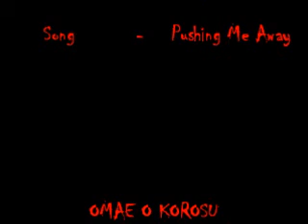Elfen Lied - Me away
другой вариант клипа Running away